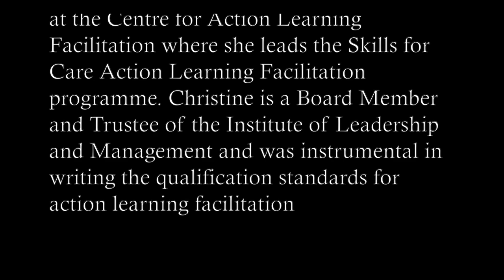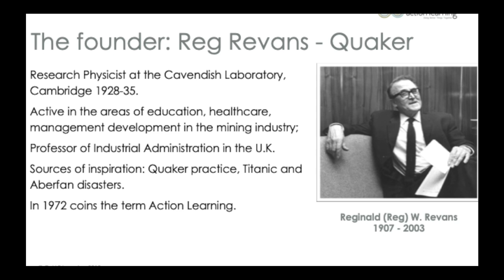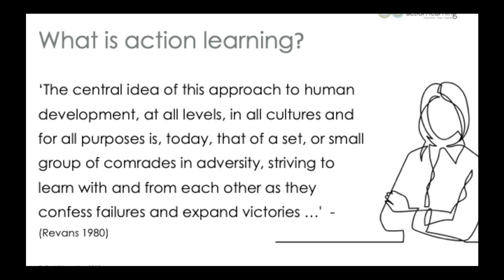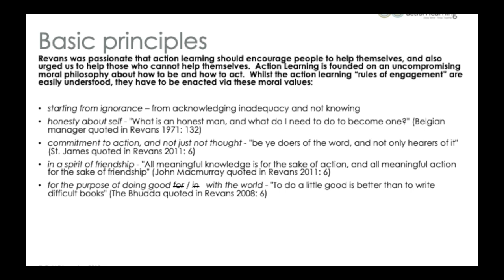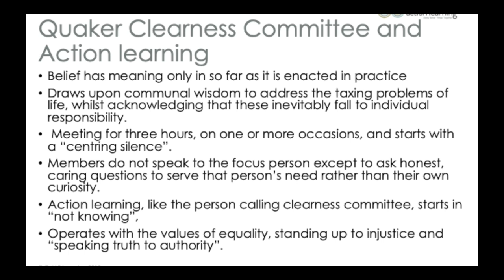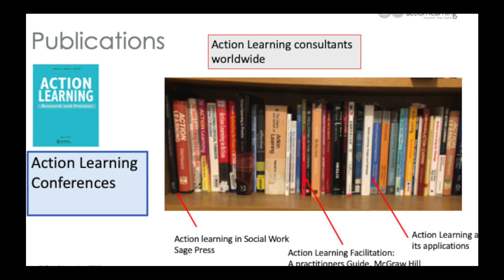Christine Abbott Upload